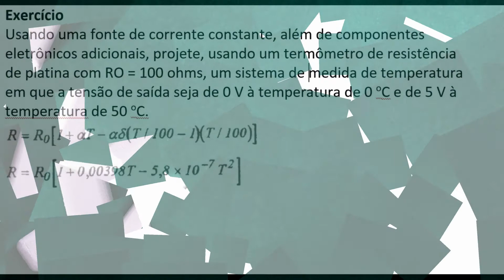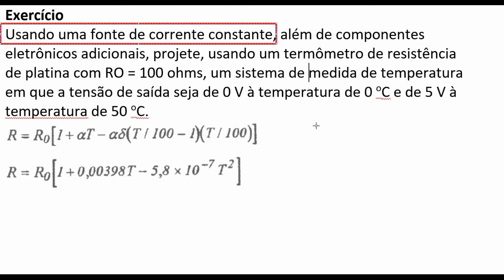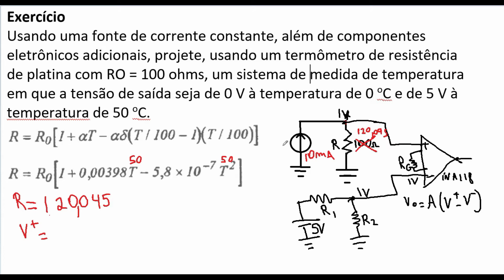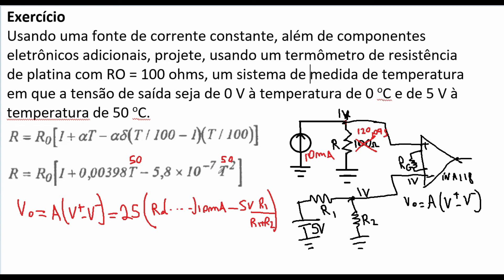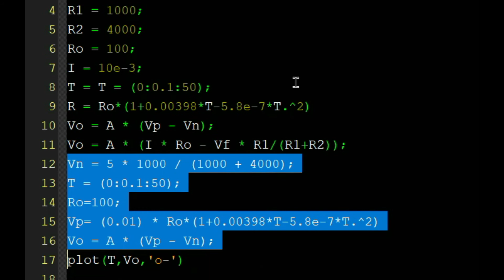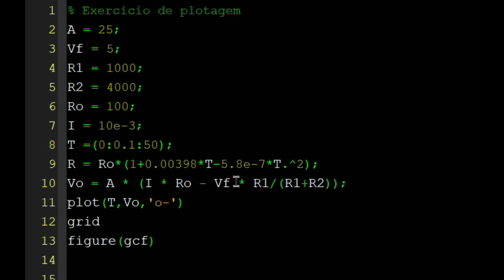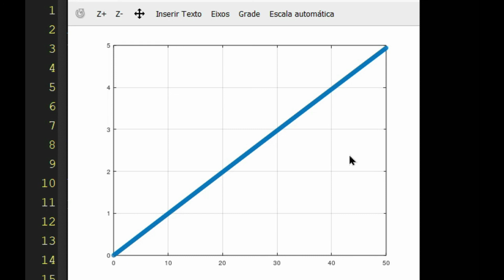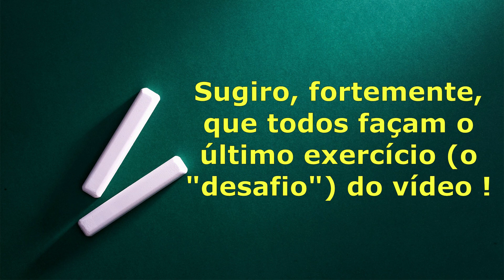Exemplo: circuito com RTD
Neste vídeo, é apresentado um circuito para uso do RTD  omo sensor de temperatura.